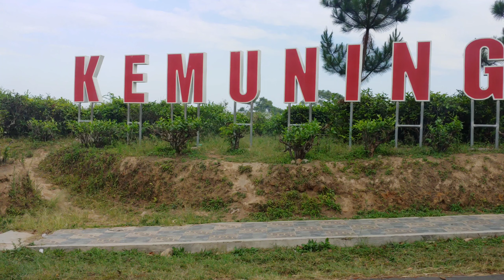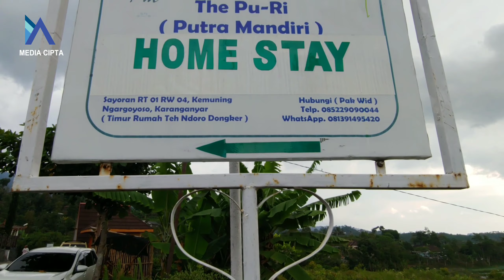Kebun Teh Kemuning - Kebun Teh Terbesar di Pulau Jawa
Kebun Teh Kemuning
Perkebunan PT. Rumpun Sari Kemuning I, pertama kali dimiliki oleh bangsa Belanda dengan nama NV. Cultur Mascave Kemuning dengan pusatnya ada di Nederland. Pada tanggal 11 April 1925 berdasarkan UU Pemerintah Belanda tahun 1854 pasal 62 dan UU Agraria tahun 1870 pasal 62 tentang HGU, Pemerintah Kolonial Belanda memberi Hak Guna Usaha (HGU) kepada kakak beradik warga Belanda yang bernama Johan dan Van Mender Voort dalam jangka waktu 50 tahun.
Mereka mulai menanam teh di lereng gunung Lawu, tepatnya di Desa Kemuning Kecamatan Ngargoyoso, dan Kecamatan Jenawi di Kabupaten Karanganyar dengan total area 1.051 Ha, dan berada diketinggian lebih dari 1000 meter diatas permukaan laut. Johan memberi nama perusahaan tersebut NV. Cultuur Maatschappij Kemuning dan pengelolaannya diserahkan kepada Firma Watering and Labour yang berkedudukan di Bandung.
Pada tahun 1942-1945, perkebunan Kemuning diambil alih pemerintah Jepang, dan tahun 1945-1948 dikelola oleh Mangkunegaran Surakarta dengan pimpinan Ir. Sarsito. Selanjutnya, tahun 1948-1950 dikuasai Pemerintah Militer Republik Indonesia yang hasil produksinya digunakan untuk membiayai perjuangan RI. Pada tanggal 1 Januari 1953 berdasar UU No.03/1952/RI tentang penyerahan HGU pada pihak manapun, pengelolaanya dipegang oleh Koperasi Perusahaan Perkebunan Kemuning (KPPK) yang dibentuk oleh intern karyawan.
desa kemuning ngargoyoso Karanganyar dikenal sebagai desa wisata yg sangat maju dengan kebun teh kemuning desa kemuning masyarakat juga beragam berbagai agama ada di desa ini di desa ini terdapat tiga pura Hindu juga mempunyai beberapa kampung Hindu saat ini desa kemuning di pimpin seorang kades Hindu